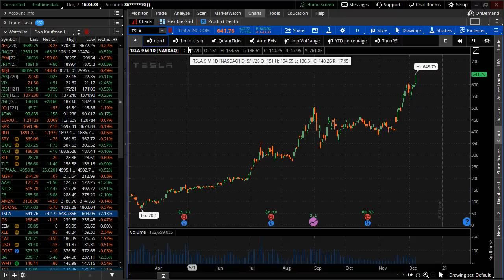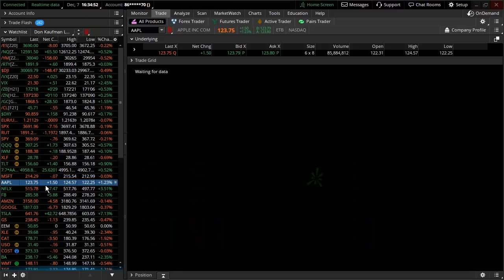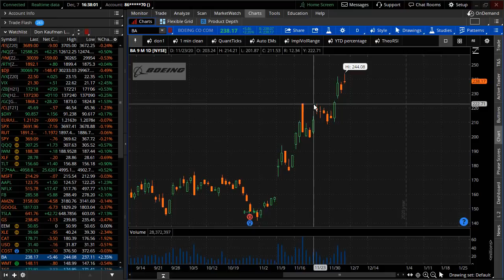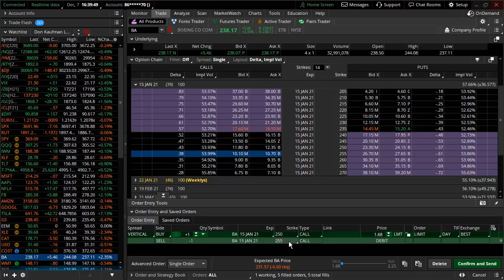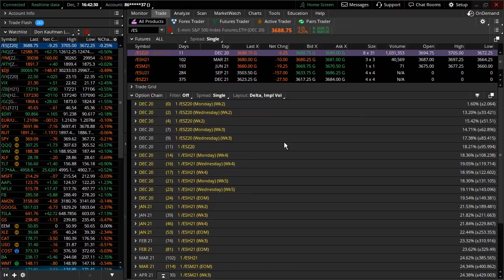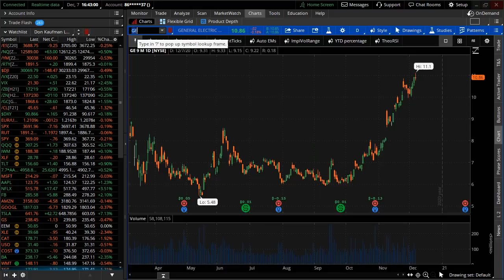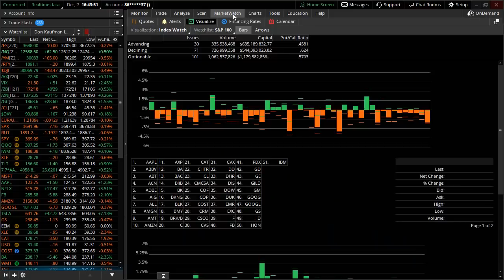All Fun and Games Till Momentum Runs Dry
Don has exited most of his long positions that have gone parabolic recently.  If you want to continue to be long as these levels here is the best way to do it.  In the trading room tomorrow Don will show how he is extending his short positions with minimum risk at these price levels...